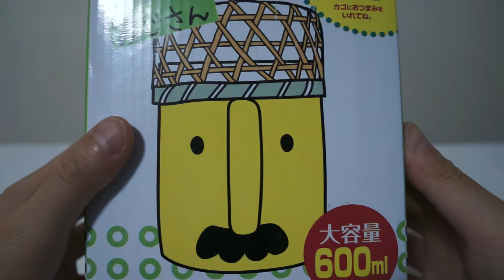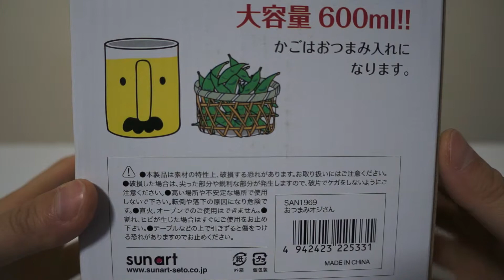Look at me, Pick me, Enjoy!!!!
Spur of the Moment buy.